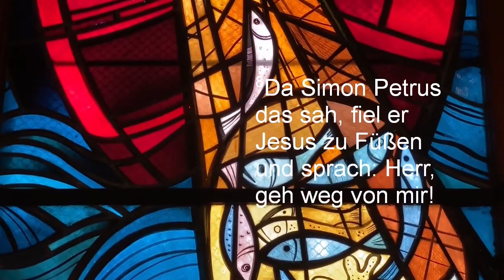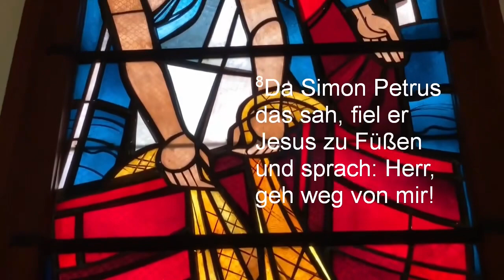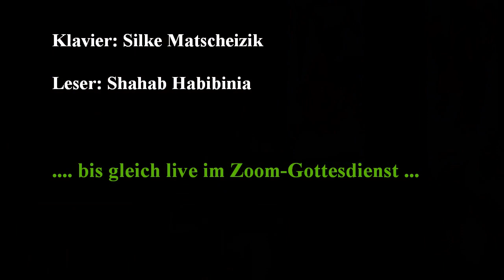Video aus der Kreuzkirche Bremerhaven zum "Fischzug des Petrus" mit Pastor Dietmar Meyer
Direktor: Hesamodin Omidvar
Technik: Mehdi Choobineh,Shahab Habibinia, Vahid Rudbari

Wir freuen uns über jede finanzielle Unterstützung:

IBAN: DE 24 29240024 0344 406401
BIC: COBADEFFXXX
Commerzbank